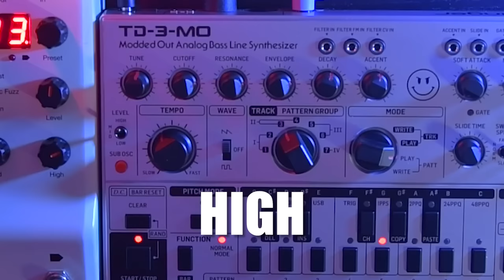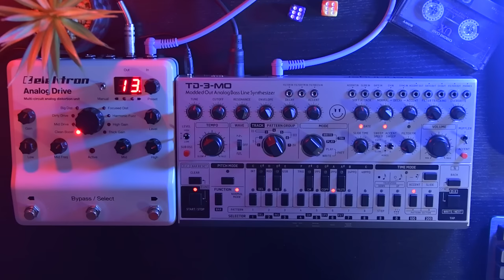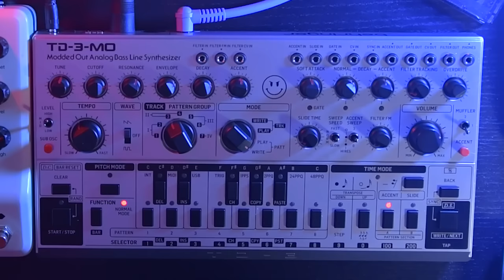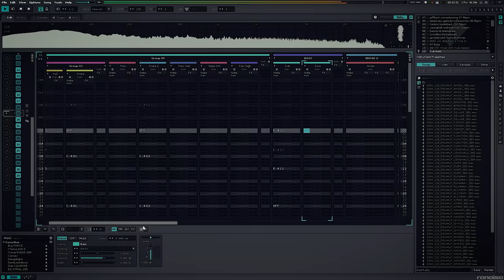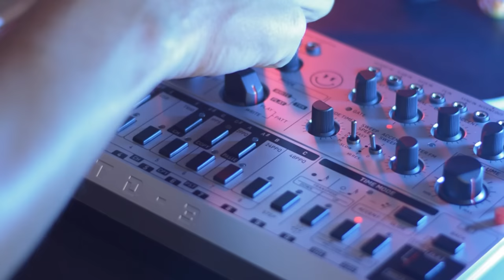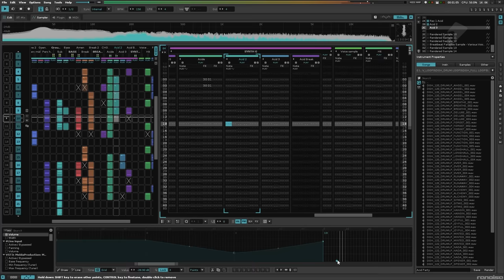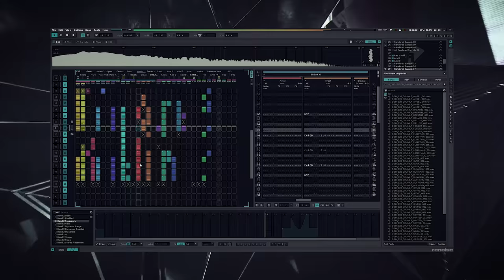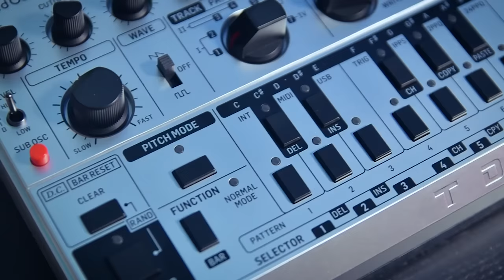TD-3-MO : la TB-303 améliorée de Behringer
Aujourd'hui on part dans les années 90 avec la TD-3 MO de Behringer, un clone de la mythique TB-303 qui a été popularisé par l'Acid Techno.
Une version MO qui possède de belles modifications pour pousser plus loin les sonorités acid.
Comme d'habitude, je vous montre le workflow et comment ça sonne à travers une production pour mettre en contexte l'instrument.

J'espère que ça vous plaira et si vous avez des questions n'hésitez pas en commentaires :-)
Peace...

                                                        MES RELEASES MUSIQUE

00:00 Intro
00:32 Les nouveautés
02:50 Le workflow
06:15 La prod
12:16 Conclusion

▶ A propos de Renoizer :
Geek passionné du son et de nouvelles technologies, artistes multitâche, RENOIZER est
à la fois vidéaste, ingénieur du son, sound designer et compositeur de musique électronique (théâtre, court métrage, pub etc...).

Sa musique oscille entre hip-hop instrumental, Bass music, Synthwave et IDM.
On retrouve dans son ADN des fragments d'artistes comme Lorn, Ivy Labs ou Amon Tobin, tant dans l'approche inclassable des personnages que des sonorités exprimées.

En 2017 il se fait repérer sur scène en faisant partie de la sélection “Electro” des iNOUïS du Printemps de Bourges grâce à un live audiovisuel créé pour l'occasion.

Après quelques dates live et releases sur différent Labels, en 2020, il décide de créer son Label indépendant “INDECAY Records” en réunissant quelques artistes similaire au sein du même crew.

Aujourd’hui il se lance face caméra en partageant son expérience sur la chaîne “Monte Le Son” pour vous balancer ses astuces de composition, de mixages/mastering et ses avis/test d'instruments électroniques (Synthétiseur, boîte à rythme, sampleur etc...).